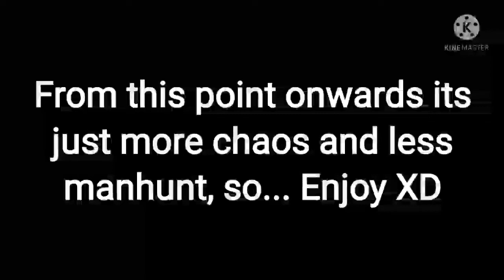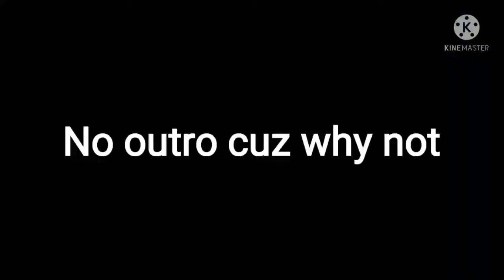Minecraft Manhunt, but its CHAOS....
In this video, Me and my cousin try and stop each other from beating minecraft.. Will any of us defeat the enderdragon or-

Screw everything this video is just Chaos and Minecraft being weird... Send help
(;´༎ຶٹ༎ຶ`)

Once again, this video is inspired by dream. The reason I make these manhunts is not to gain fame or subs, but to serve as enjoyment for me and my cousins.

People in this video:

-Yours Truly (RC)
-Christa (Sunny)
- Princess (L U N A)